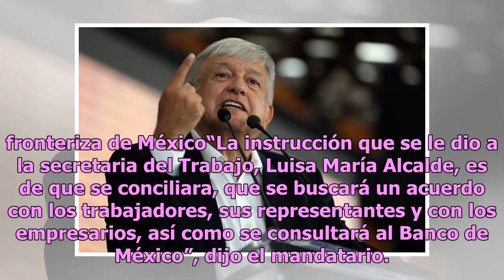Alza de salario mínimo fue por acuerdo entre trabajadores, empresas y Banxico: AMLO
Andrés Manuel López Obrador, presidente de la República, aseguró que el incremento del salario mínimo a partir del 1 de enero se dio gracias a un acuerdo entre los trabajadores, empresarios y Banco de México (Banxico).Puedes leer: AMLO subirá 87.64 pesos por día salario mínimo en franja fronteriza d...